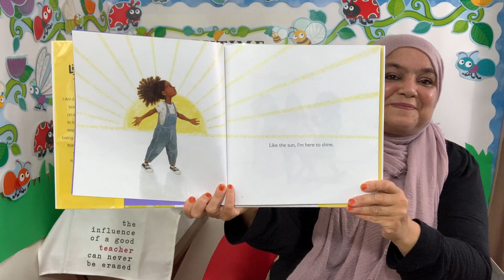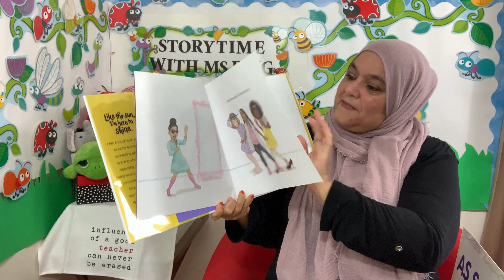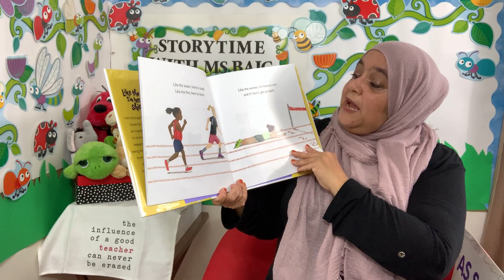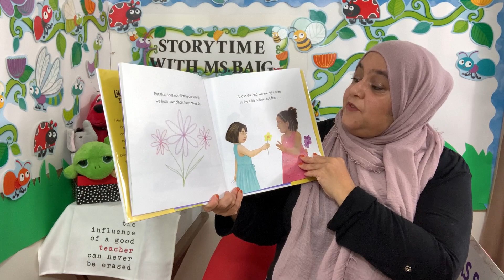I Am Enough - Grace Byers- Kids Read Aloud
As Salamu Alaikum  and Hello Friends! Today we are reading "I Am Enough" by Grace Byers

A #1 New York Times bestseller and Goodreads Choice Awards picture book winner! This is the perfect gift for mothers and daughters, baby showers, and graduation.

This gorgeous, lyrical ode to loving who you are, respecting others, and being kind to one another comes from Empire actor and activist Grace Byers and talented newcomer artist Keturah A. Bobo.

We are all here for a purpose. We are more than enough. We just need to believe it.

Read along with your own copy, or you can buy your copy from the author

Happy Listening, Watching, and Reading :)